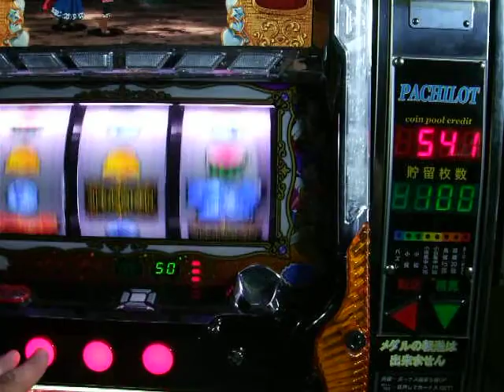東プロのパチロットシステムを再利用した、シスタークエストⅢ~黄金の大地と東の勇者~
東プロのパチロットシステムを再利用して、シスタークエストⅢ~黄金の大地と東の勇者~を動かすことに成功しました